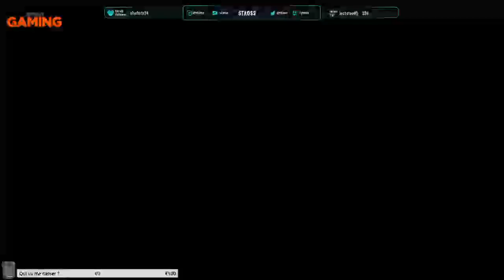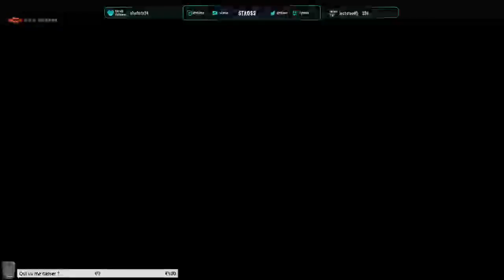[FR/PS2] LE COEUR DU ROYAUME ! - 16